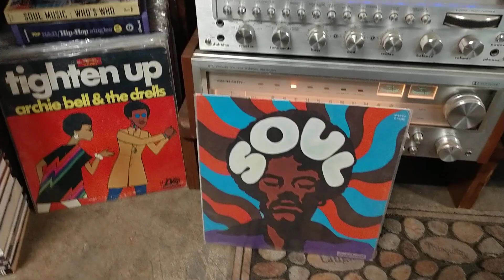Sabrina and the Los-Something Happened To Susie